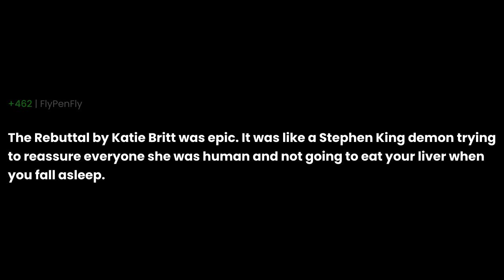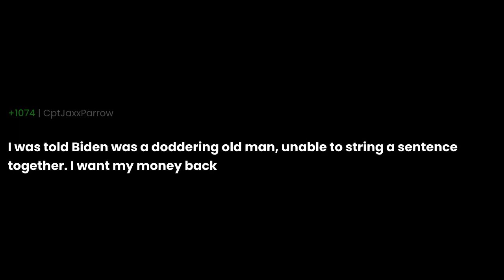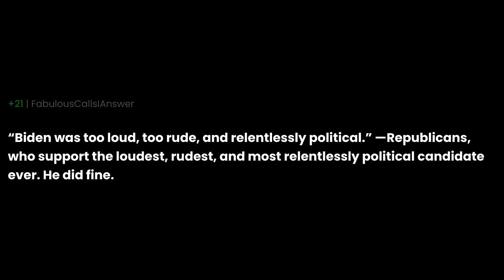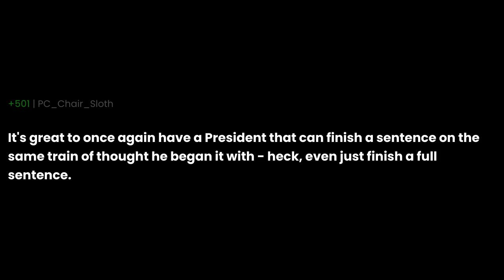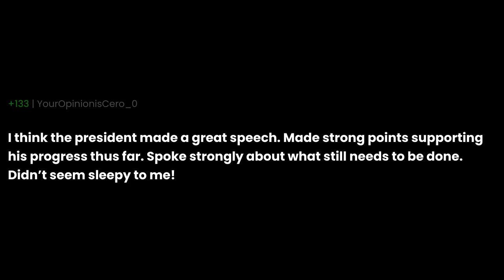How did the State Of The Union ( SOTU ) speech by President Biden go according to you?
How did the State Of The Union ( SOTU ) speech by President Biden go according to you? the question you all have been asking for. I have been asked this question so many times that I decided to make a video about it. I hope you enjoy it and if you have any questions, please leave them in the comments below.